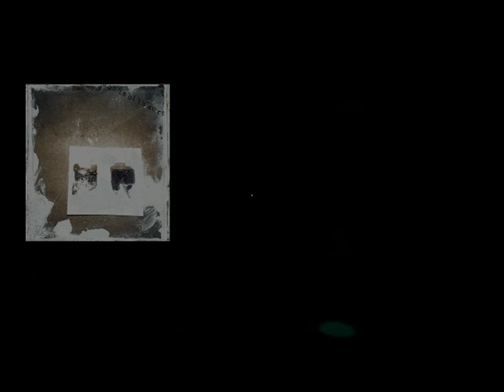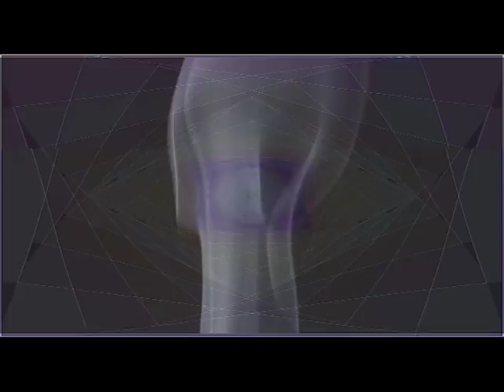Quantum Foam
A simple VCV Rack patch with some post production - and an 'interesting' video...